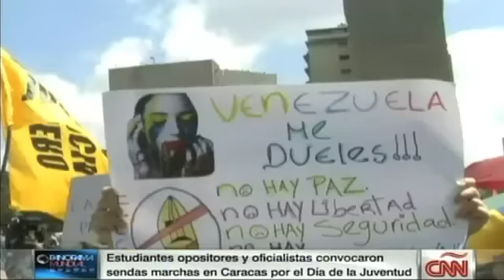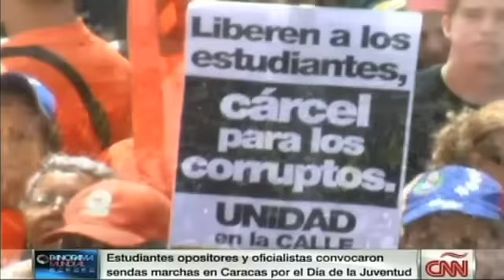Protestas dejan muertos en Venezuela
Ocurrieron enfrentamientos durante la jornada en que marcharon opositores, lo que dejó varias personas heridas y un par de decesos